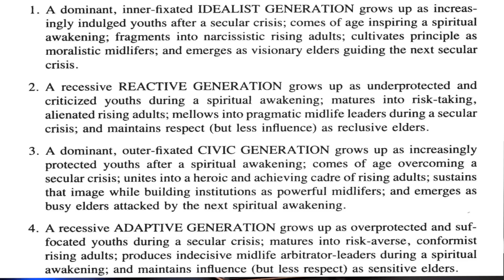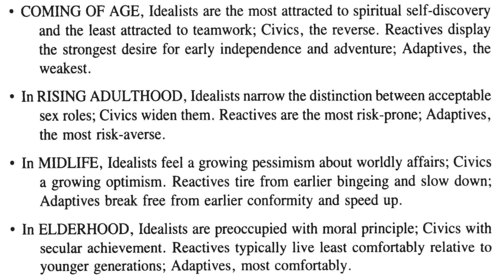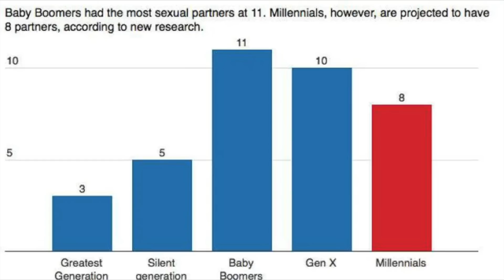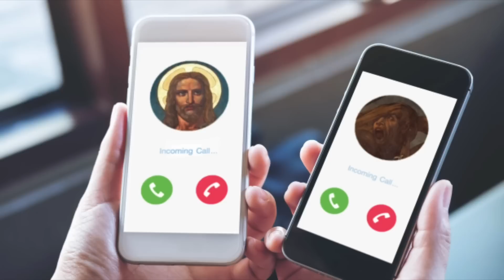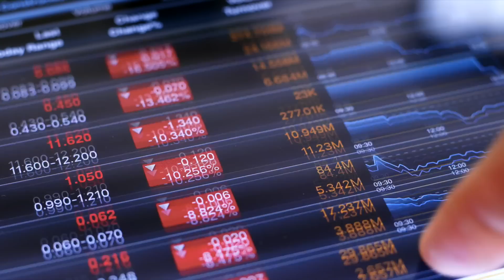The Millennial Identity Crisis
SHOWS | COMEDY UNTAMED Regular shows in Sydney, Melbourne, Perth, Newcastle and Western Sydney

CHAPTERS|
0:00 - Introduction
1:58 - The Millennial Prophecy
4:48 - The Millennial Culture of tomorrow
7:46 - Millennial National Identity
9:27 - Millennial Parenting
12:47 - The Millennial Workforce
16:14 - Conclusion